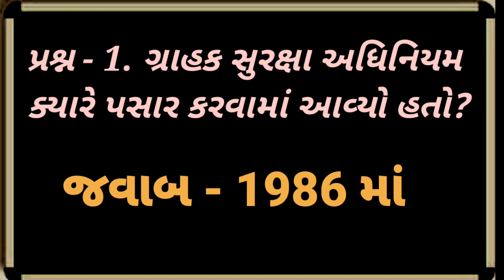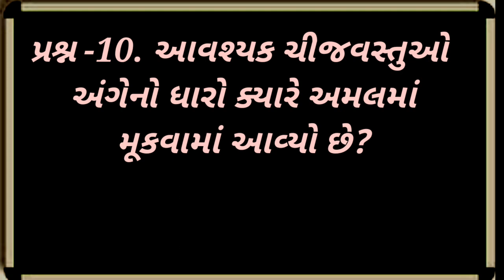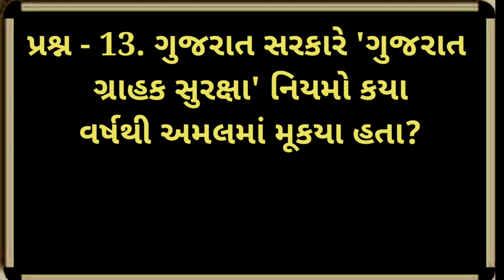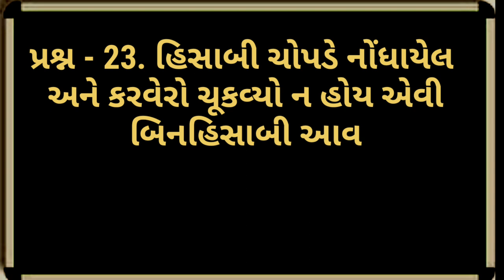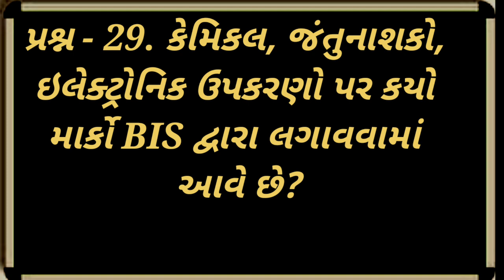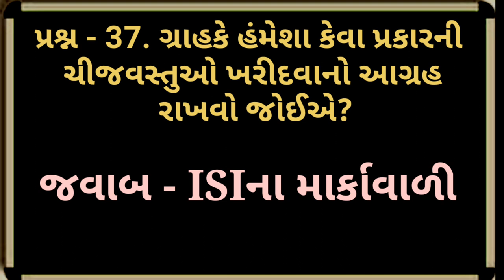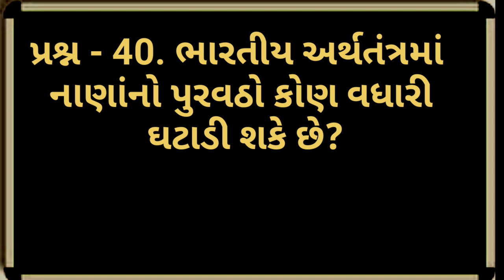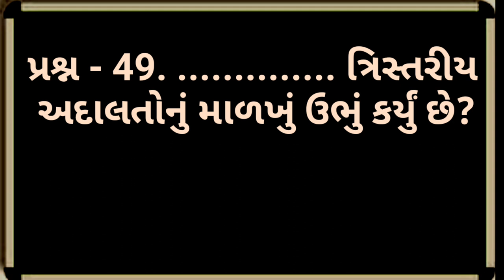Class 10 Chapter - 18, | Samajik Vigyan,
Class 10 Chapter - 18, | smart india, | suresh dhoriya, | smart india suresh, | samajik vigyan, | social science, | Aa video ma path 18 na prashno apel che, | you tube, | Education, | short note, | Best videos of social science, | samajik vigyan chapter, | Best Lesson of std.10, 9, | Thank for watch,